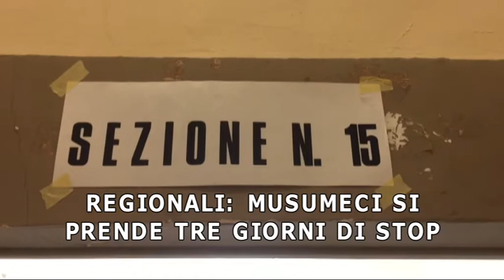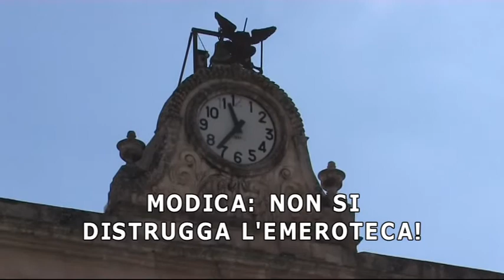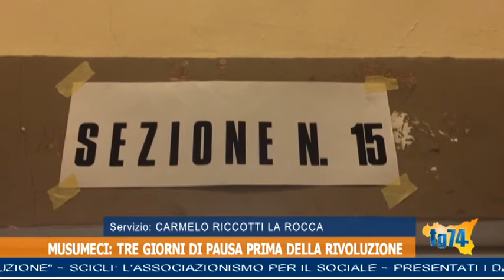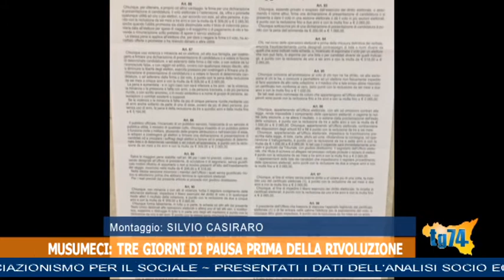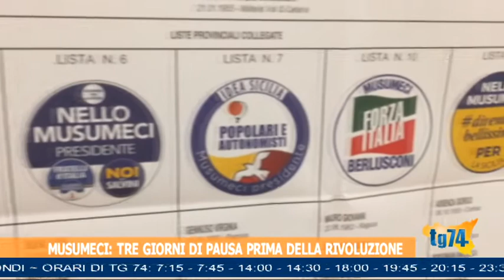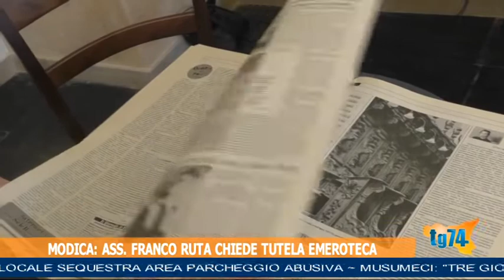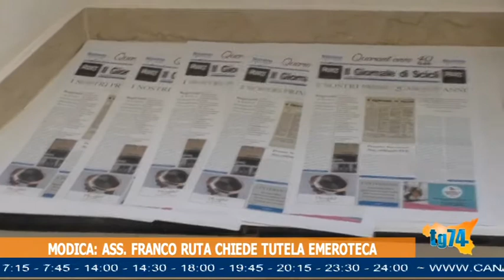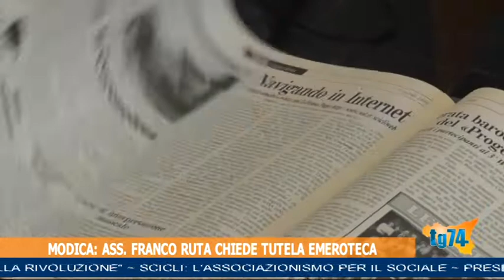TG 8 NOVEMBRE 2017